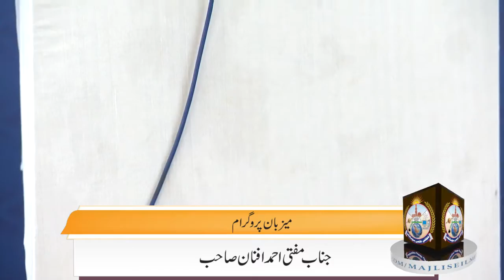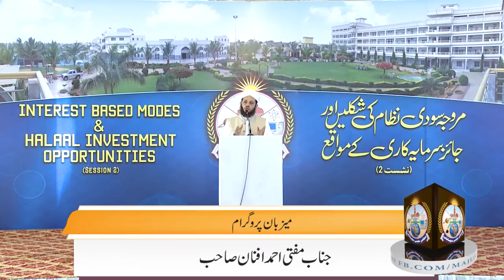Mufti Ahmad Afnan - Program Host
Seminar on "Sood Key Murrawwaja Shaklain aur Jaiz Sarmaya Kari Kay Mawaqay"